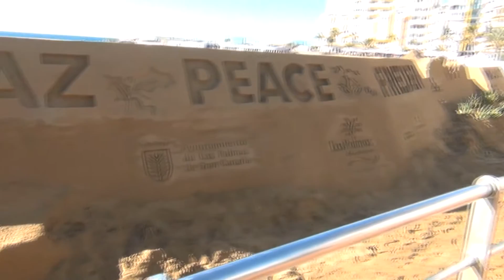BELÉN DE ARENA de Gran Canaria, caminando con Kiko Mejías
Vídeo de Kiko Mejías
El Belén de Arena de Las Canteras (Las Palmas de Gran Canaria) cumple en 2016 su undécima edición y es una de las principales referencias navideñas de la ciudad y de toda Gran Canaria. Su estampa se ha convertido en una auténtica postal de presentación y promoción turística, que muestra las navidades con buen tiempo típicas de nuestra ciudad en estas fechas.

Los seis artistas que han realizado esta recreación navideña en arena son un canario, dos rusos, un belga, un francés y un italiano: Jonay Ruiz, Aleksei Diakov, Alexey Shchitov, Enguerrand David, Leonardo Ugolini y Benoît Dutherage, han modelado las 7 escenas de Navidad utilizando unas dos mil toneladas de arena sobre un espacio de unos 75 x 30 metros.

El alcalde de la ciudad destacó la enorme labor que han realizado los seis artistas con el modelado de la arena y valoró la gran atracción que este Belén supone para la ciudad. “Es increíble ver cómo estos escultores han sido capaces de modelar en la arena de la playa unas figuras tan logradas y realistas, en un Belén que atrae a tantas visitas. Desde luego, este belén de Las Canteras se ha convertido en pocos años en un icono de la Navidad en Las Palmas de Gran Canaria para nuestros vecinos y vecinas, pero también para miles de turistas que se llevan a sus países esta peculiar estampa de una playa llena de gente en pleno diciembre”, manifestó Hidalgo.

Esta muestra de arte efímero ha logrado posicionarse en poco más de una década como uno de los recursos culturales y turísticos que más visitantes atrae durante las cinco semanas de exposición. El Belén de Arena de 2015 fue visitado por más de 200.000 mil personas, de ellos, más del 35% fueron turistas. Y este año, en tan sólo dos semanas, ya ha llegado a los 100.000 visitantes.

Además, un vídeo de 40 segundos sobre la preparación del Belén de Las Canteras, tuvo hace un mes un alcance de más de medio millón de usuarios en la red social Facebook. Publicado el 16 de noviembre por el perfil ‘Belén de Arena de Las Palmas G.C.- Playa de Las Canteras’, este contenido obtuvo más de 300.000 reproducciones y fue compartido más de 10.000 veces.

El Ayuntamiento de Las Palmas de Gran Canaria y el Cabildo de Gran Canaria han sumado esfuerzos para impulsar la promoción del Belén entre los turistas que pasan diciembre en la isla, los cruceristas y los operadores turísticos, con diferentes acciones de marketing que permitan posicionar el recurso como una experiencia singular y atractiva.

Los donativos que se están recaudando de las visitas al Belén de Arena irán destinados “íntegramente, por cuarto año consecutivo, a los comedores sociales de la capital grancanaria”, Santo Domingo, en Vegueta; San Pedro, en La Isleta; La Paz, en Las Rehoyas, y El Carmen, en la zona del Parque Santa Catalina. Los donativos son recogidos y custodiados por Caixabank hasta la entrega del dinero el mismo día de la clausura del Belén. El año pasado se recaudaron 27.000 euros.

El Belén se podrá visitar hasta el 9 de enero, todos los días de 09:00 a 22:00 horas excepto el 24, el 31 de diciembre y el 5 de enero, cuyo horario será de 09:00 a 20:00 horas.